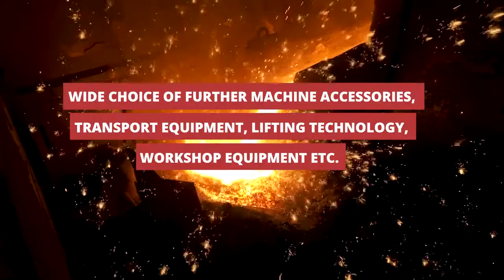Direct Sale! Used Foundry Machines - Extrusion Presses, Continuous Casting Machines, etc.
Drunen (Netherlands) – The industrial liquidation company Surplex is selling seven complex foundry machines in a classic » Direct sale (immediate purchase) on behalf of LDM B.V. (Netherlands). These are complex extrusion presses, continuous casting machines and other machines from leading manufacturers. Prices can be requested now via the link above. Viewing is possible by appointment. Dismantling, loading and, where applicable, customs procedures will be organised professionally by Surplex from a single source. An online auction is planned for October or November 2020, during which additional machines and factory equipment will come under the hammer.